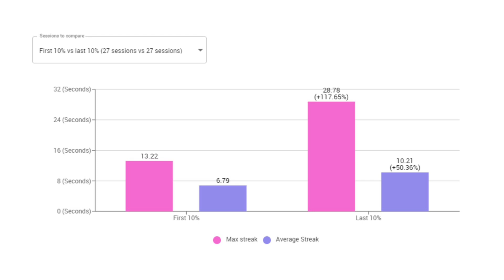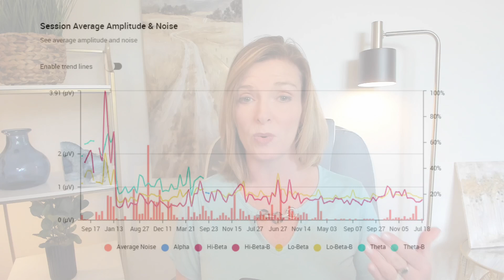Can Neurofeedback Improve Mental Health? My Results & How It Works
How Neurofeedback Changed My Life: Benefits & Tips

Neurofeedback has been life-changing for me and my family, providing support for mental health, managing stress, and even addressing autoimmune challenges.

In this video, I share my journey with neurofeedback and explain how it can positively impact daily life. Learn how neurofeedback works, its science, and how to get started to improve mental well-being. Don’t miss the tips on brain health and alternative mental health therapies!

🔹 About this Porn Rewire Channel:
Hi. I am Dr. Trish Leigh, a Cognitive Neuroscientist. I am on a mission to help people heal their brains from porn use. My videos are designed to help you learn that:

🎯 Porn Damages Your Brain
🎯 Porn Impairs Your Mental and Physical Health
🎯 Porn Destroys Your Relationships

☑️ Timestamps
00:00 How Neurofeedback Changed Dr. Trish Leigh's Life
00:15 How Dr. Trish Leigh Found Neurofeedback
01:55 How Neurofeedback Improved Dr. Trish Leigh's Life
02:44 How Neurofeedback Works
04:07 How The Brain Training Headband Works
05:09 Operant Conditioning
05:40 How Neurofeedback Coaching Can Take You To The Next Level
06:29 What Neurofeedback Coaching Looks Like
07:18 The Best Parts About Neurofeedback
07:54 An Example Of Neurofeedback
10:00 How To Get Started With Neurofeedback

This video is about Can Neurofeedback Improve Mental Health? My Results & How It Works. But It also covers the following topics:

Neurofeedback Therapy Results
Benefits Of Neurofeedback Therapy
How Neurofeedback Improves Health

🔗 Donorbox Link!